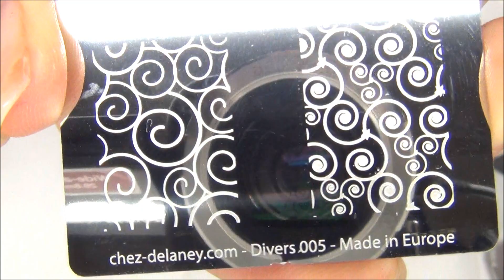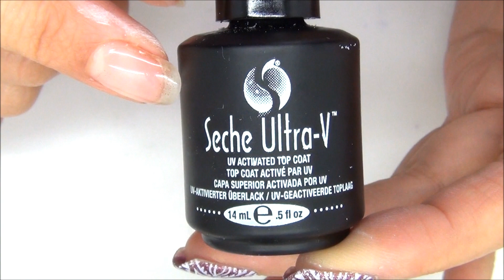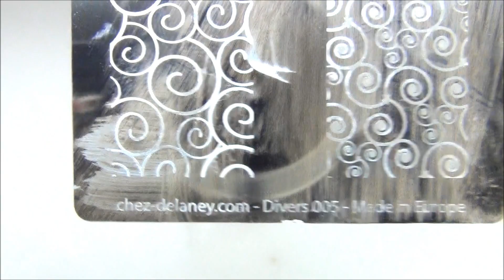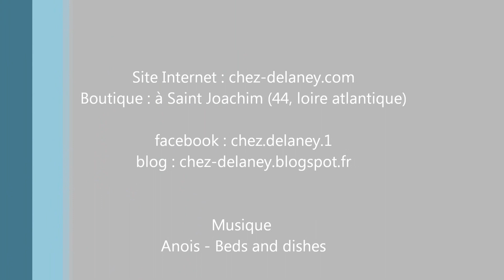divers 005 & champselyse 07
! MERCI DE DEROULER LA BARRE D'INFOS !

PARTAGEZ SI VOUS AIMEZ MES VIDEOS